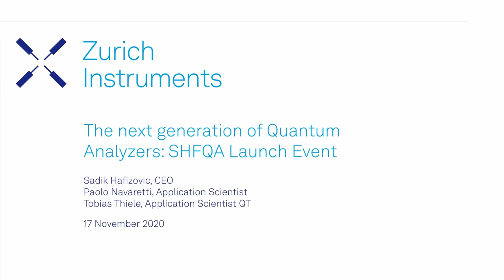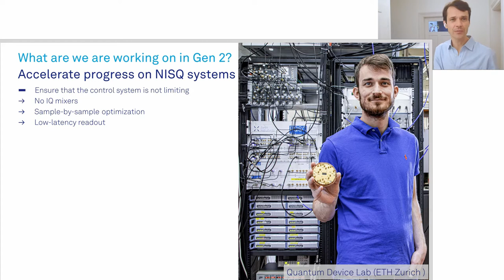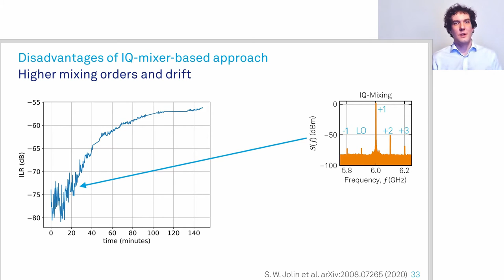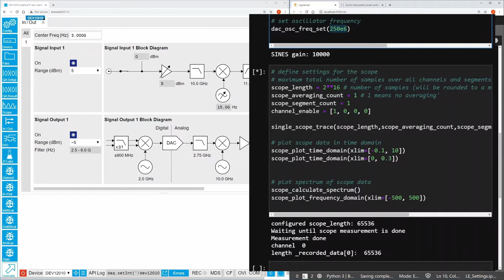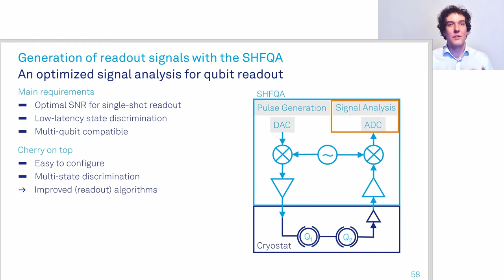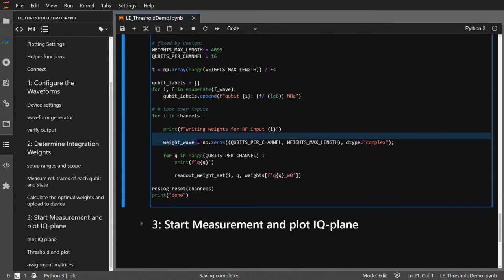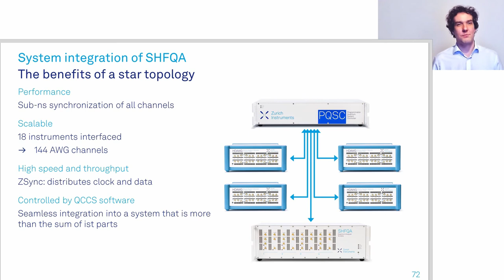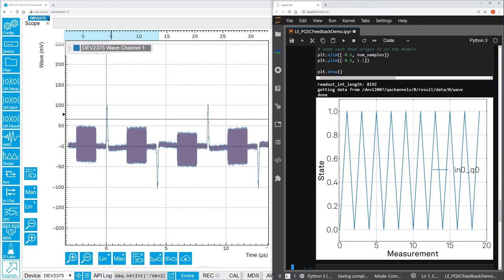The Next Generation of Quantum Analyzers: SHFQA Launch Event I Zurich Instruments Webinar